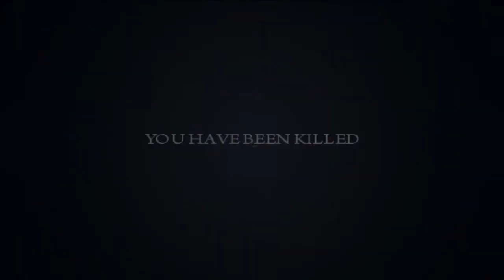Mafia 2: Robbing a store, collecting magazines